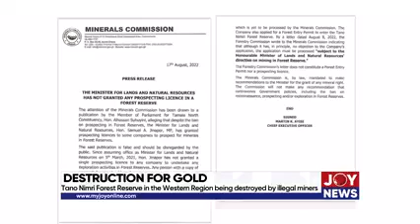Luv News uncovers degradation of Tano Nimri Forest Reserve.